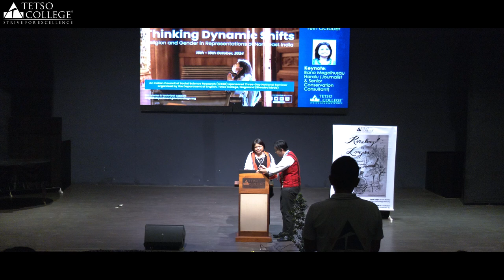Speech By Ms. Bano Megolhusau | Inagural Session | Thinking Dynamic Shifts (ICSSR)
The inaugural session of the Indian Council of Social Science Research (ICSSR) sponsored
Three-Day National Seminar (Blended) on ‘Thinking Dynamic Shifts: Religion and Gender in
Representations of Northeast India,’ organized by the Department of English, Tetso College,
Dimapur, was held on 16th October at Lorin Hall, Tetso College with Ms. Bano Megolhusau
Haralu, distinguished journalist and Senior Conservation Consultant, as the Keynote Speaker.
Dr. Ningsangrenla, Assistant Professor, Department of Psychology at Tetso College, chaired
the Inaugural Program, encouraging participants to engage deeply with the seminar’s themes
and derive meaningful insights. Following her address, the keynote speaker, along with the
Principal, Vice Principal, and seminar convenor, participated in the symbolic act of watering the
Tree of Wisdom, a Tetso tradition. The Chairperson then led the attendees to the college
anthem, followed by a prayer for the seminar&#39;s success by Mr. Yuhnwalo Lorin, Manager of
Support &amp; Services.
In her welcome note, Dr. Hewasa L Khing, Principal of Tetso College emphasized the seminar
as a platform for academic growth, encouraging participants to be Dreamers, Thinkers, and
Doers, and to extend their deliberations beyond the classroom, as part of an ongoing academic
building exercise. This was followed by a vibrant cultural performance by the Cultural Troupe of
Tetso College.
The program also witnessed the special launch of the first eBook of its kind under Tetso
College’s publication, Koralong in Longsa and Other Stories: Graphic Naga Folktales.
Chubamenla Longkumer, Assistant Professor, Department of English, Tetso College, editor for
the eBook, in her address, remarked, ‘What began as an assignment for the Interdisciplinary
Course on Naga Folklore quickly evolved into an eBook, thanks to the students&#39; effort and
creativity in illustrating these stories.’ The eBook contains fourteen stories, each reflecting
universal themes while being deeply rooted in the customs and traditions of the Naga tribes.
The eBook is available on the college website.
In her keynote address, Bano Megolhusau Haralu highlighted how the media often portrays
Northeast India through the lens of insurgency and conflict, overshadowing its rich cultural
heritage and natural beauty. She emphasized that the region&#39;s true essence is best represented
through its women, cultural vibrancy, and community spirit. Addressing the issue of how women
suffer inequality under the tag of customary laws, and how to date are caught in the web of
traditions and customs, she called for these laws to be grounded in equality and human rights,
quoting Kamla Bhasin, &quot;To achieve gender equality, we must all, men and women, confront and
overcome our own negative traits.&quot; She encouraged the audience to engage in meaningful
dialogue during the seminar, urging a deeper understanding of Nagaland’s values and a
broader appreciation of its unique community and environment.